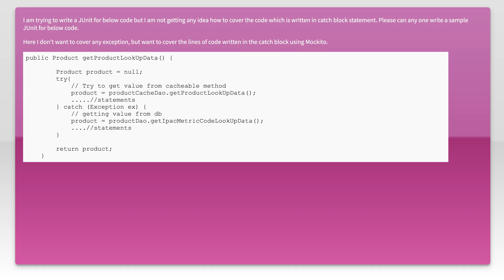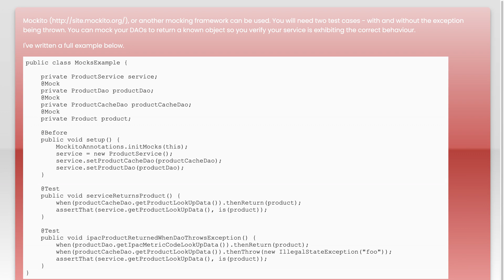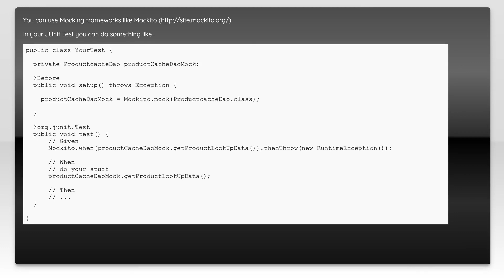JUnit for both try and catch block coverage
java: JUnit for both try and catch block coverage

Related to: java, junit